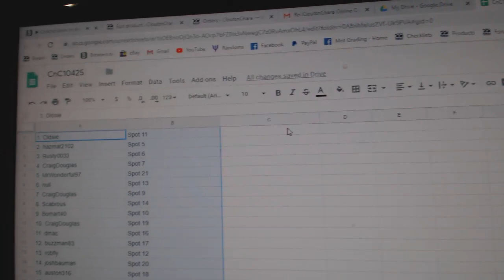Team Randoms - C&C GB #10,425